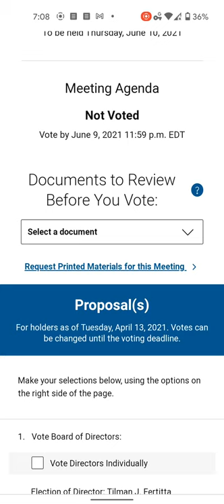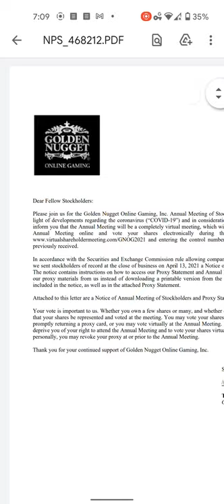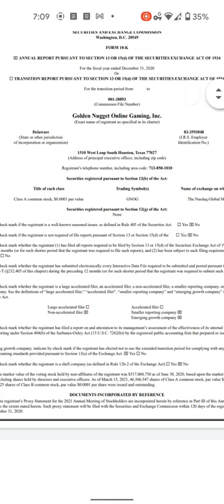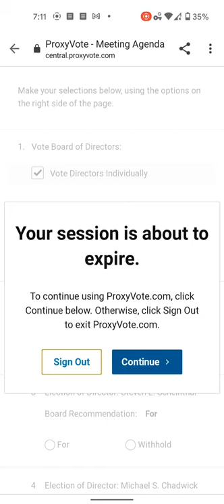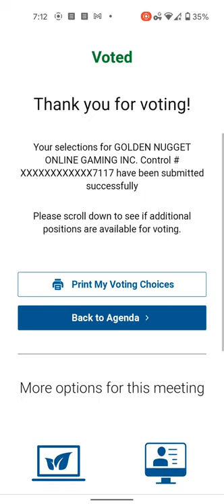🎰🎲Gnog-golden nugget online gaming news 🗞️📊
download to earn crypto 🪙 and invest in btc,xlm, dogecoin 🪙

🔥 not financial advisor this is for entertainment only ‼️💥

🎵song Title: STay A minute-PIlo
duration: 3 min,35.0seconds
type:AAC
sample rae:44,100

my equipment used to record -Sony zv1-